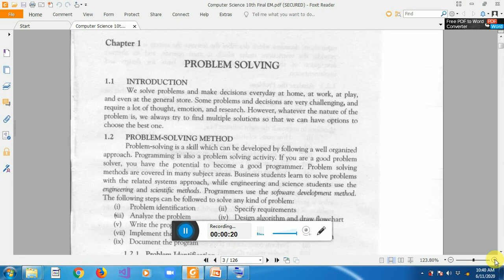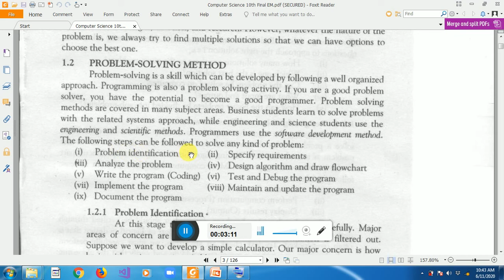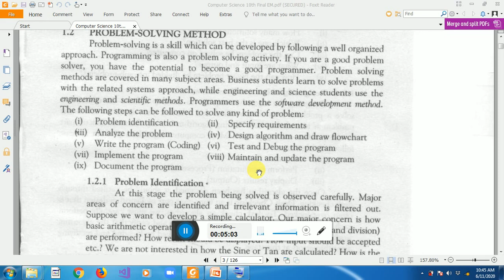Problem solving method